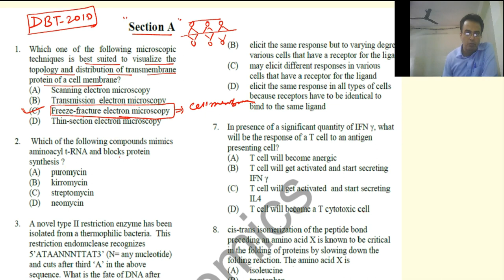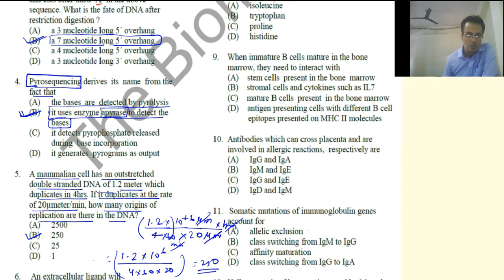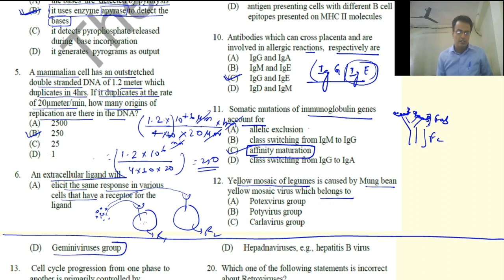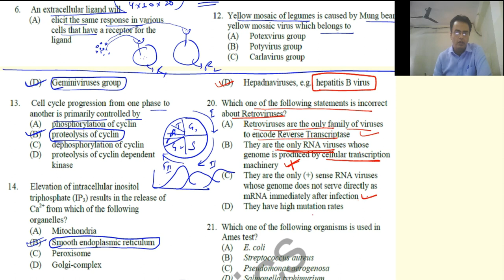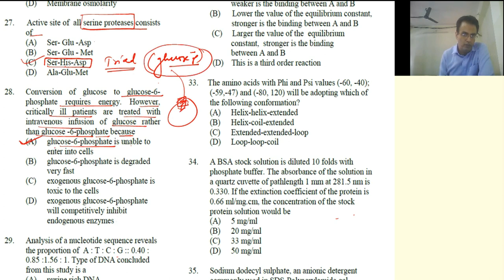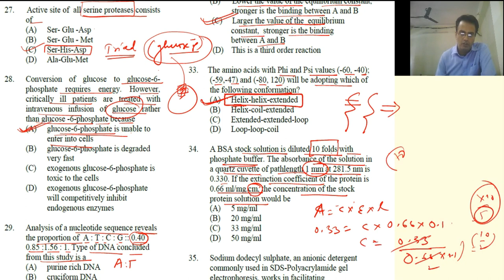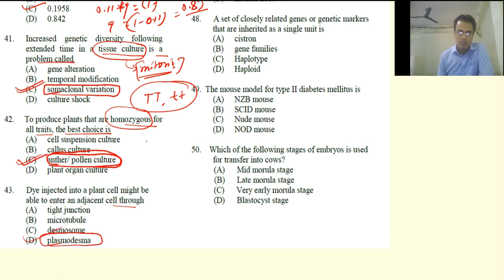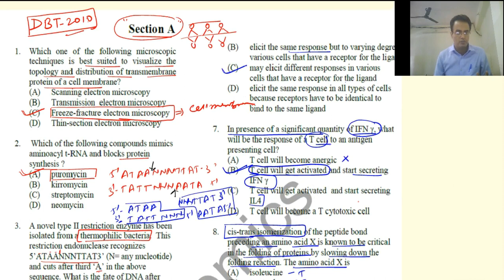Live DBT-2010 Session: Complete Solution of Section A from DNT-2010 Question Paper: Q1-Q50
In this video, I made a complete solution of Section-A from DBT-JRF 2010 Question Paper (Q1-Q50 Solution)